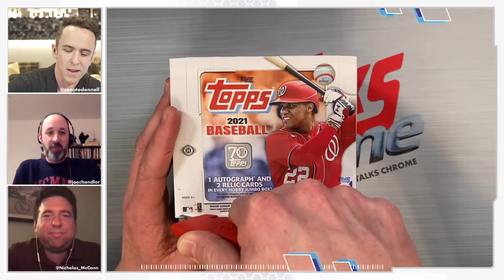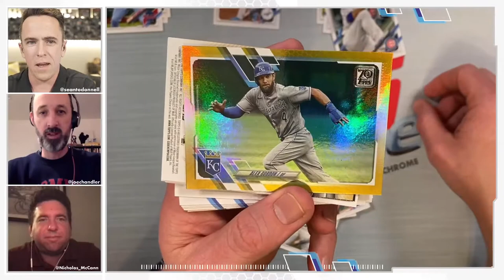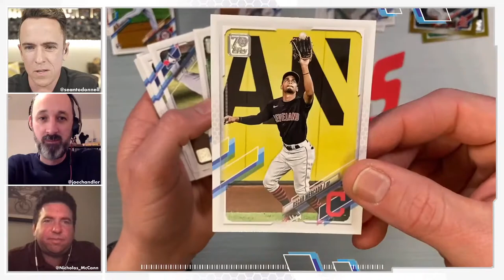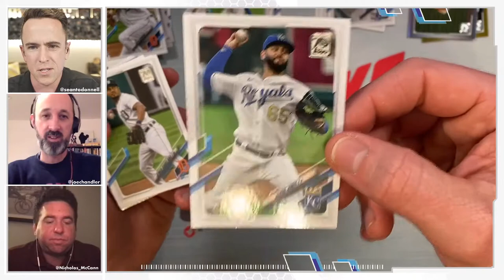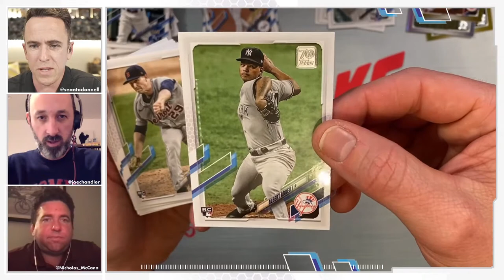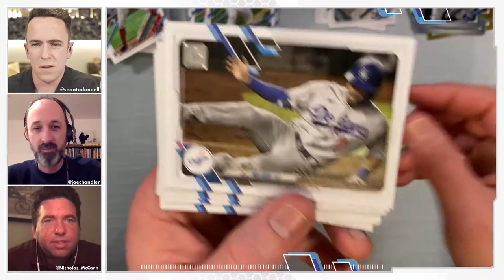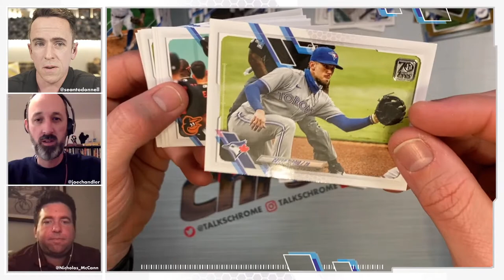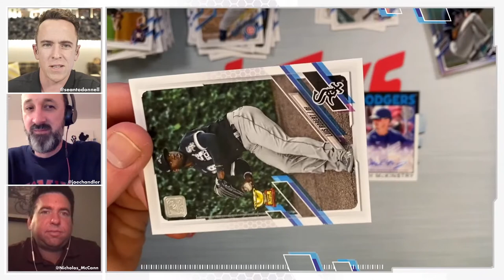Topps 2021 Series 1 Jumbo...Talks Chrome Rip Party!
Happy Series 1 release date! We're diving into a JUMBO box of Topps 2021 Series 1 Baseball Cards and its gigantic checklist, looking for rookies and hits.

Talks Chrome is a pack ripping show brought to you by Sean O'Donnell, Dallas McLaughlin, Joe Chandler, and Nicholas McCann: four guys whose friendship grades out at a 10, even with some damaged corners. Still crazy after all these Fleers.